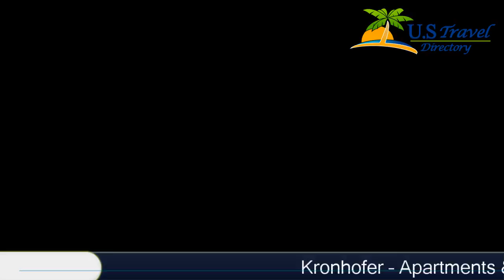Kronhofer – Apartments & Erlebnis-Imkerei - Hermagor Hotels, Austria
Kronhofer – Apartments & Erlebnis-Imkerei 4 Stars Hotel in Hermagor ,Austria Within US Travel Directory Kronhofer – Apartments & Erlebnis-Imkerei is located in the ski area of Nassfeld, the largest in Carinthia.
 It offers apartments with mountain views and fully equipped kitchens.
Satellite TV, a private bathroom and free WiFi are provided in all apartments at the Kronhofer.
 The kitchen includes an oven, microwave, dishwasher, refrigerator and tea/coffee making facilities.
Weissensee is a 30-minute drive from the hotel and is the largest natural ice surface in Europe.
 The ski bus station is located 5 minutes from the apartments and a cross-country ski trail entrance is only 1.
5 km away.

Location in : , zip 9620 , Hermagor, Austria